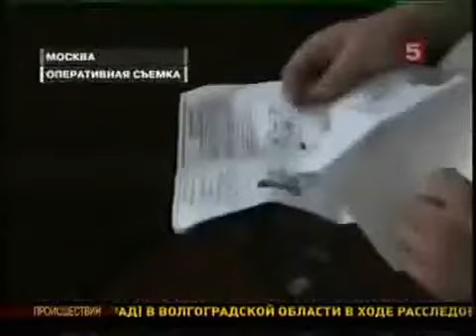Вор в законе Илья Симония Махо Criminalnaya Ru